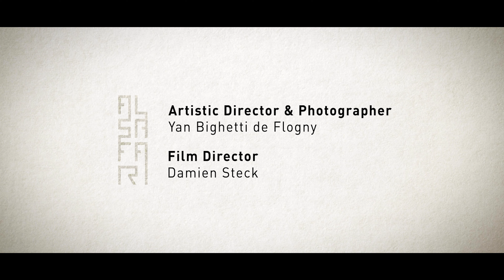MEMORIES - TANZANIA Part 2